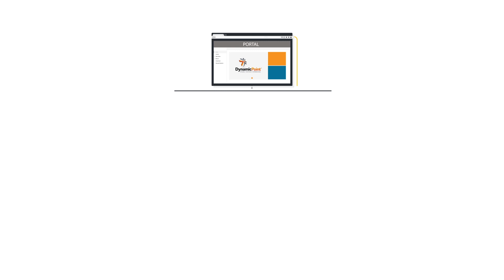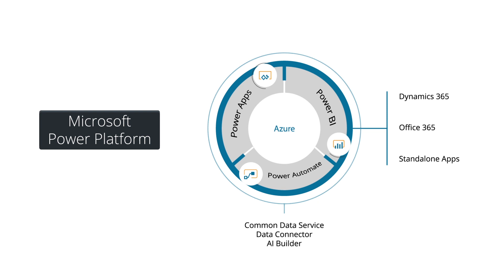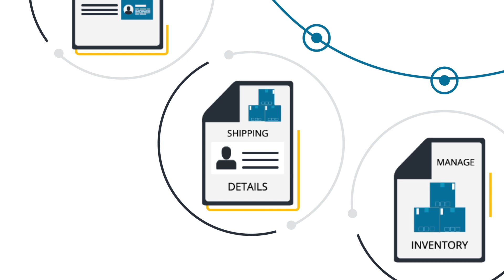DynamicPoint Portal Overview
What is the purpose of a Customer, Vendor or Employee portal?  What are some of the challenges of creating one?  In this overview, we discuss these topics and introduce the benefits and features of the DynamicPoint Office 365 SharePoint Portal App.

To learn more about our Customer, Vendor & Employee Portals App visit our product